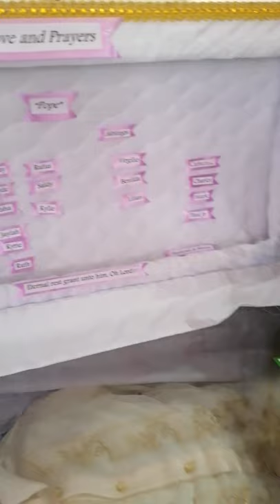Exsuperio Bucatcat Burial... sept 6, 9am guadalupe church abucay tacloban city